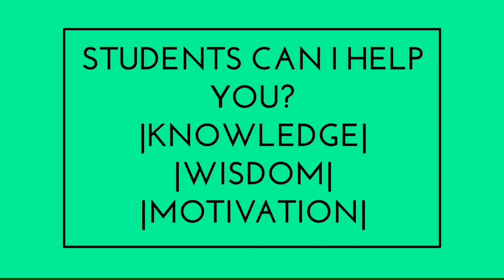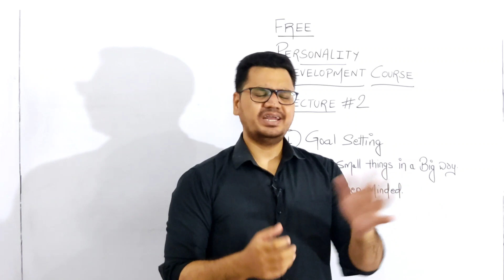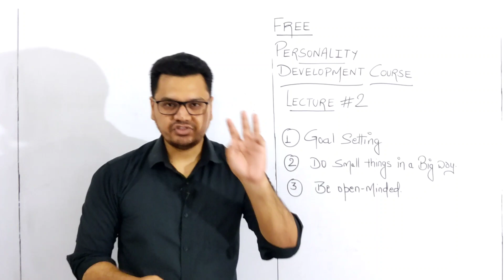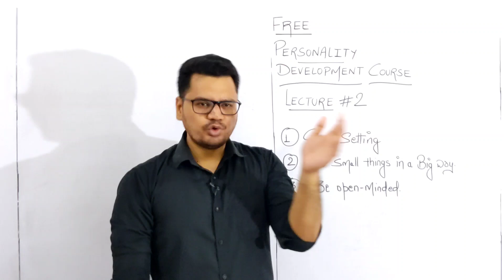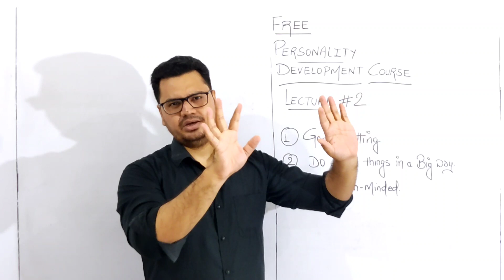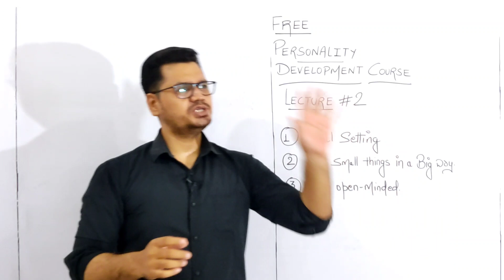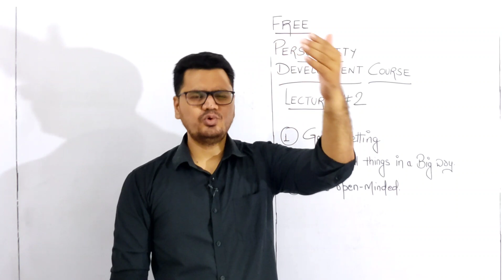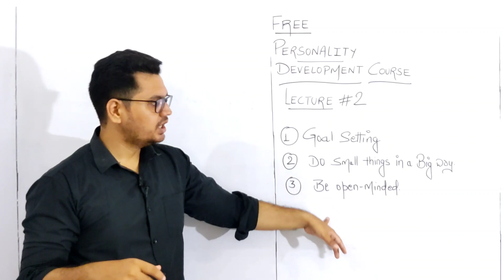Free Personality Development Course in Hindi | Lecture #2 | By Sunil Adhikari